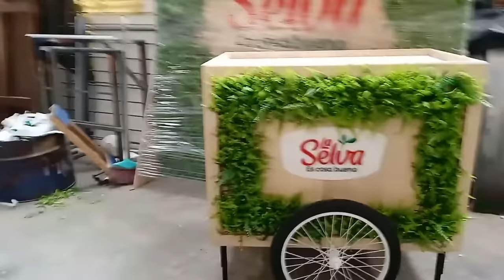carro con ruedas de bicicleta ( proyecto)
Hola amigos, les dejo un video de un proyecto para un evento empresarial, el cual tuvimos que realizar un  carro de madera revestido con panes decorativos de césped artificial, con estantes, puertas traseras,  frente en acrílico transparente para exhibir productos, estructura metálica con lona simulando un toldo, logos en corpóreo en acrílico , manija , patas y por supuesto ruedas de bicicletas ,  no mostré haciendo el cajón  de madera para que no quedara tan extenso el video,
Espero les guste,
Acepto like, compartir y suscripciones al canal para poder seguir creciendo con su ayuda,
Saludos amigos , Atte  Leonardo.